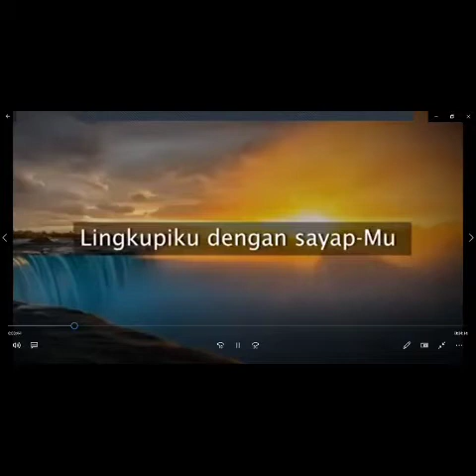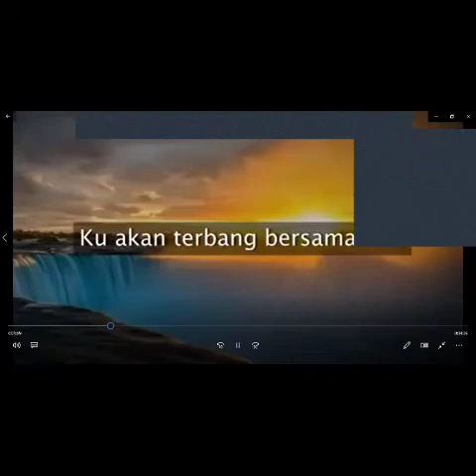ZOOM MEETING JAKARTA BOULEVAR CHAPTER, RABU 11 NOVEMBER 2020